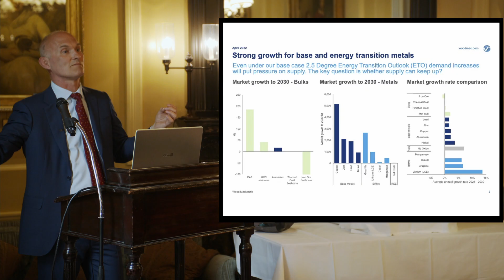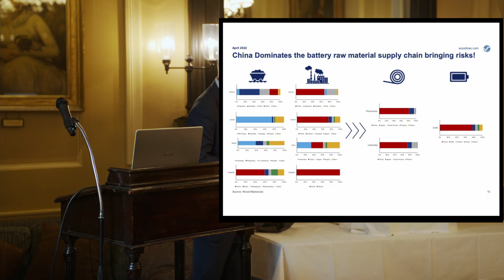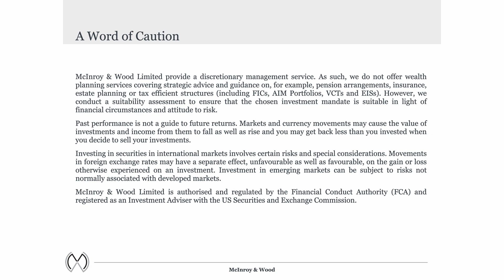Preview - MW Talk with Julian Kettle "The energy transition starts and finishes with metals”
"If you want to generate, transmit, store or use low carbon energy you cannot do it without metals. An unbelievably large amount of metals."  Our London office hosted Julian Kettle from Wood Mackenzie for a talk on the importance of metals in the energy transition.